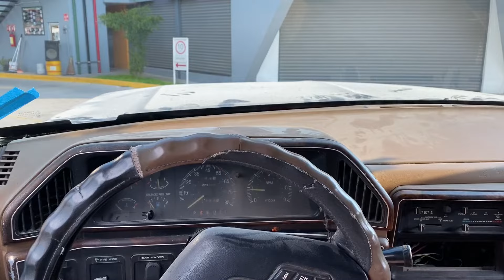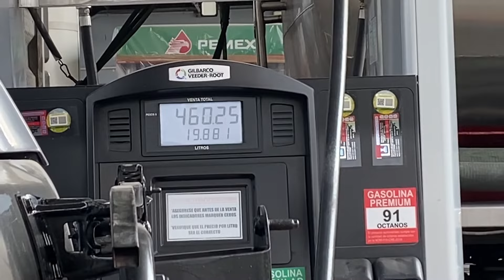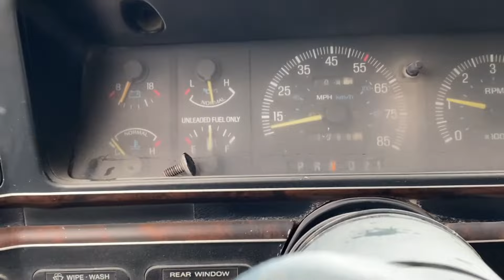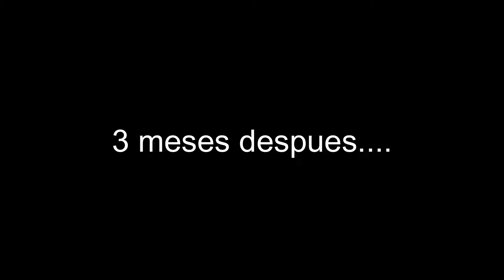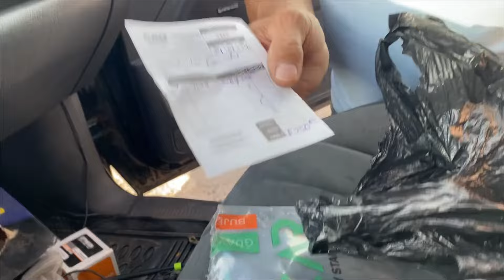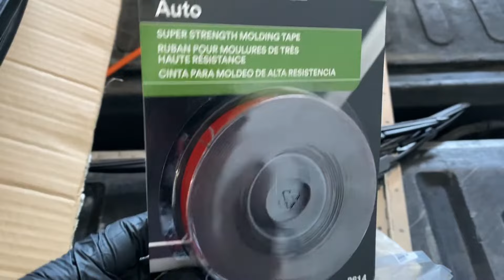CADA VEZ SE VE MEJOR LA FORD BRONCO!! Ep. 13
Actualizacion de la Ford Bronco!